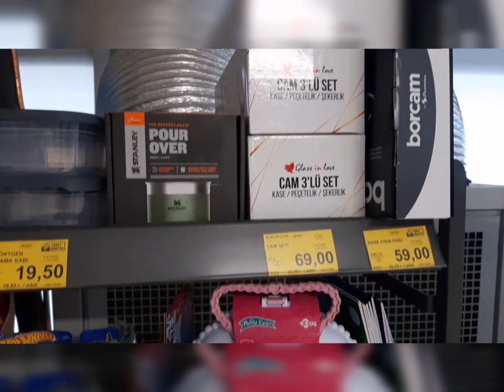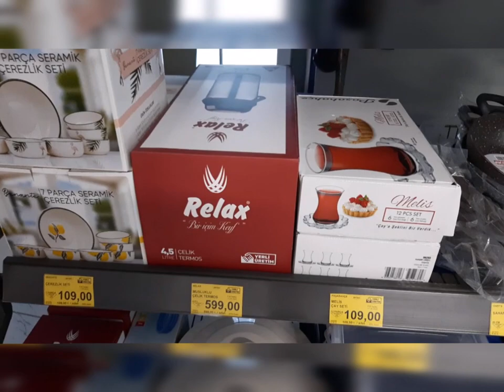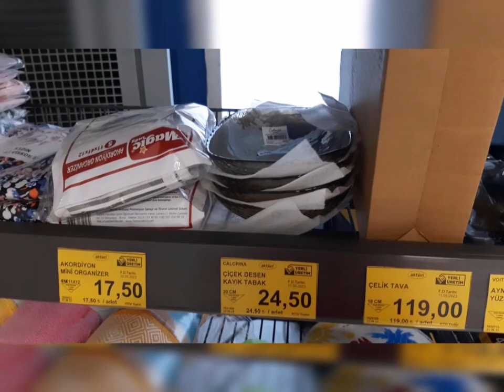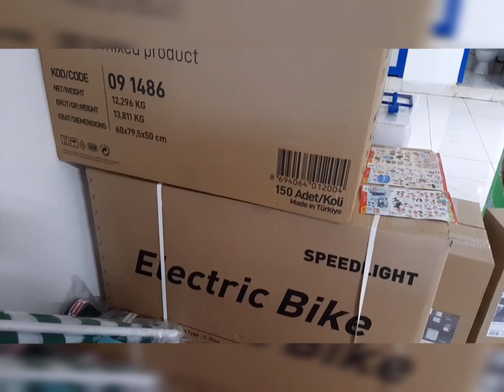26 Mayıs Bim Aktüel Ürünleri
Merhaba ben cevat güner kanalımda sizlere bime gelen ürünleri tanıtacağım, bim de salı ve cuma günü çıkan aktüel  ürünleri tanıtıcağım videolarımda çoğunluk bim aktüel ürünler olacak ama bazen de yeni gelen satışa giren ürünleri tanıtacağım.

30 aralık bim aktüel ürünler,
9 aralık bim aktüel ürünler,
20 aralık bim aktüel ürünler,
bim aktüel ürünler bu cuma,
a101 aktüel ürünler bu hafta,
bim aktüel bebek ürünleri,
a101 aktüel ürünleri bu hafta,
bim aktüel bakım ürünleri,
bim aktüel,
bim bu hafta,
4 kasım cuma bim aktüel ürünler,
bim aktüel ürünleri chef's tava,
bim aktüel cuma ürünleri,
2 aralık cuma bim aktüel ürünler,
14 nisan cuma bim aktüel ürünler,
6 ocak cuma bim aktüel ürünler,
9 aralık cuma bim aktüel ürünler,
16 aralık cuma bim aktüel ürünler,
bim aktüel ürünlerini denedim,
a101 aktüel ürünler deneme,
bim'de aktüel ürünler,
bim'de bu hafta aktüel ürünler,
yarın bim'de aktüel ürünler,
25 ekim bim aktüel ürünler kataloğu,
bim aktüel elektronik ürünler,
28 ekim bim aktüel ürünler,
29 ekim bim aktüel ürünler kataloğu,
26 ekim bim aktüel ürünler kataloğu,
28 ekim bim aktüel ürünler kataloğu,
28 ekim 2022 bim aktüel ürünler,
2022 bim aktüel ürünler kataloğu,
bim aktüel ürünler 18 kasım,
bim aktüel ürünler 25 kasım,
22 kasım bim aktüel ürünler kataloğu,
9 ocak bim aktüel ürünler kataloğu,